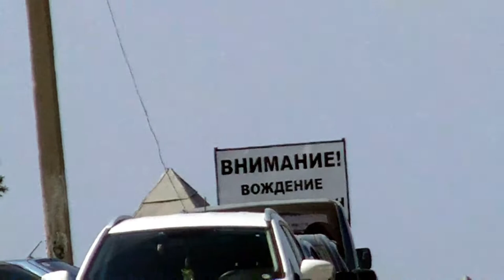Людвиг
Олег Кустов читает стихотворение "Людвиг".

Стихотворение 1988 года из сборника "Страна сине-серых красок" (2012).

Я закрываю глаза,
Чтобы не видеть это –
Катится с неба слеза
В длинных лучах рассвета.

Здравствуйте, краски дня,
Лица, что видел где-то.
Люди вокруг меня –
Тени горячего лета.

Но где бы ни был я,
Мне всегда мало света –
Это моя беда
Числить себя поэтом.

Я ухожу в себя,
Чтобы не слышать это:
«Людвиг, ваша судьба
С первым лучом рассвета».